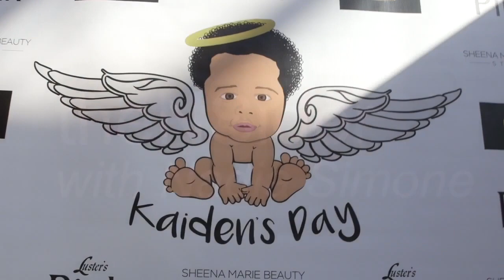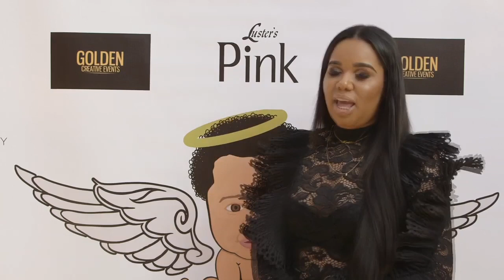Kaiden’s Day SIDS Awareness Catching Up W/ Destiny Gonzalez!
theNSider catches up with Destiny Gonzalez at the 4th annual Kaiden’s Day, a day dedicated to pampering for parents who have experienced a loss of a child(ren).

Watch the full coverage here!

Camera Operator & Editor:
Simeon Frierson 🎥

FB: business page: theNSider w/ Nadia Simone